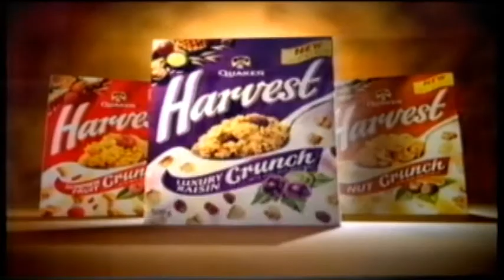1996 Harvest Crunch Carnival Advert